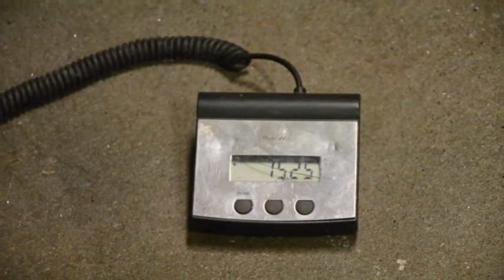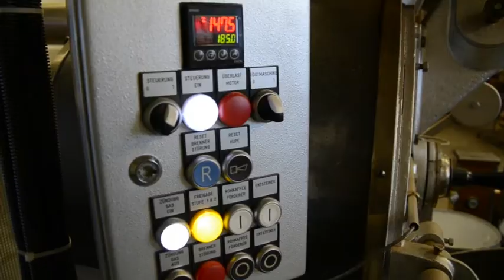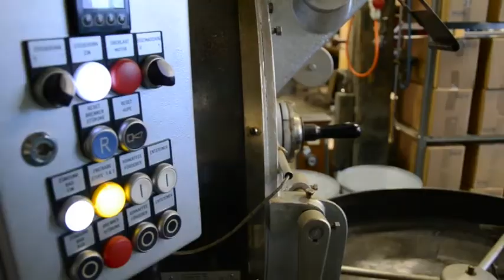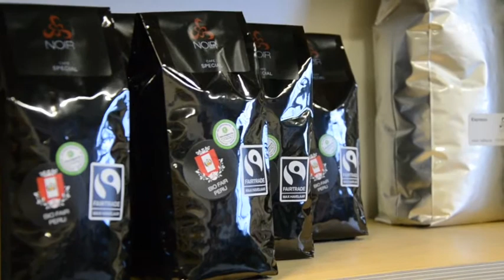Café Noir -- Andis Blick hinter die Kulissen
Wie werden eigentlich Kaffebohnen geröstet? Ich habe mich schlau gemacht und traf mich mit Mischa Gubler vom Café Noir zum Rösten.